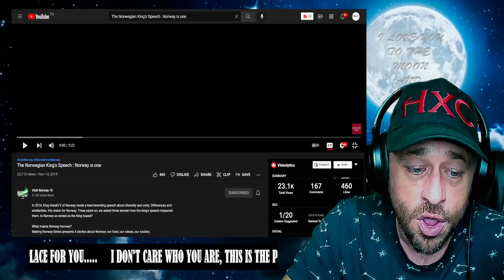The Norwegian King's Speech : Norway is one Reaction!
Show @VisitNorway some love!